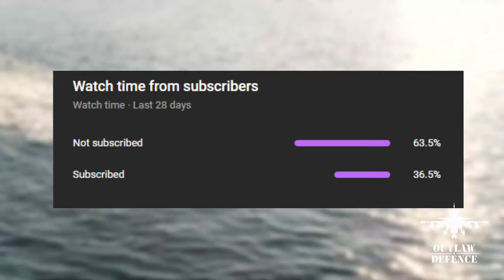Turkish Zaha Amphibious Vehicle For Pakistan Marines